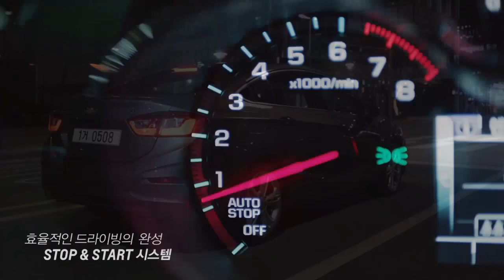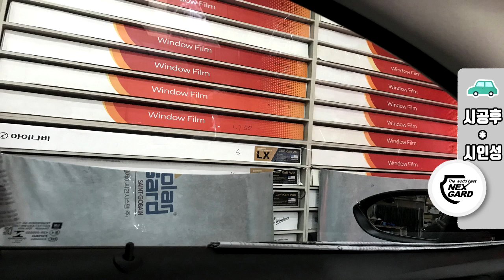넥스가드썬팅# TP200 크루즈 시공기 [썬팅브랜드,루마,3m,레이노,브이쿨][부산썬팅,부산썬팅잘하는집,부산수입차썬팅,부산네비게이션,부산블랙박스,부산유리막코팅]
주례점 게시판 페이지에 궁금한사항 등록해주시면
1.넥스가드
2.
3.
4.
5.
6.
7.
8.
9.
10. 기타
[넥스가드 공식 대리점 SNS 정보]
고객상담 :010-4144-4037 (박기석CEO)

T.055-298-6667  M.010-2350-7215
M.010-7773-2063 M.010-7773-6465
월~금 09:30~17:30

▶ 공식 블로그 초대합니다.
▶ 공식 인스타 초대합니다.
▶ 공식 유튜브 초대합니다.
▶ 공식 트위터 초대합니다.

                      Let's CLICK !!!